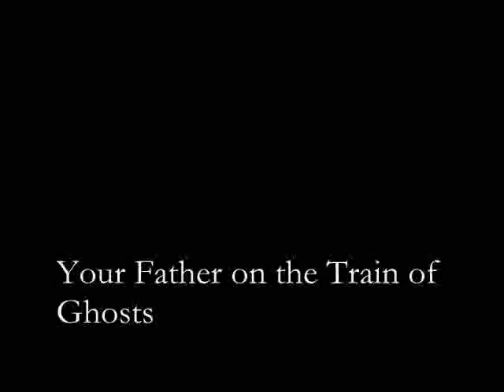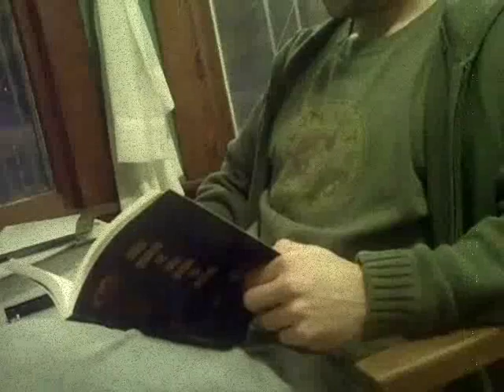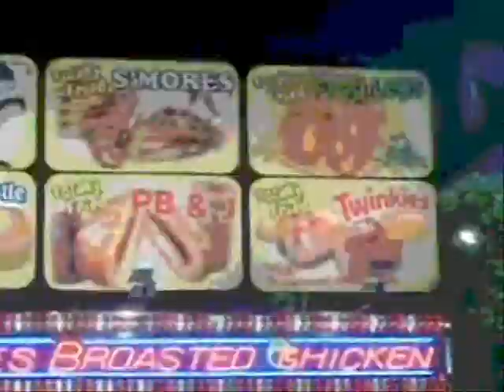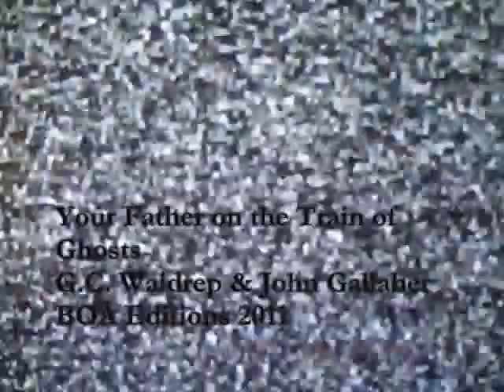Your Father on the Train of Ghosts (The Short Film Version)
John Gallaher's video of seven poems from Your Father on the Train of Ghosts (BOA 2011), co-written with G.C. Waldrep.

1. Title Sequence
2. Your Father on the Train of Ghosts
3. Automatic Town
4. Elegy for the Most People
5. Error as Beauty
6. Cars Moving at Reasonable Speeds
7. Pain Can Warn Us of Danger
8. Welcome to the Next Project